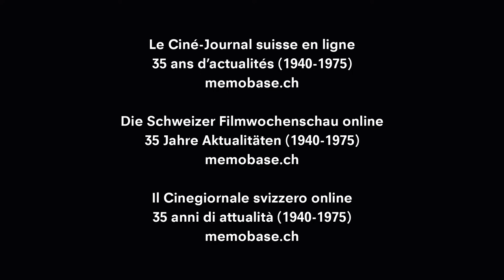Locarno Venezia + Ciclismo: il giro d'Italia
They’re not very long, but they recount an era. 33 fragments of history and stories from Switzerland and beyond, screened on a weekly basis in all national movie theaters between 1940 and 1975. And now, at Locarno74, you will see them on the Piazza Grande screen and in the other 11 cinemas of the Locarno Film Festival.